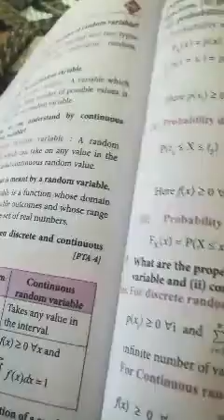12th Business maths - Exercise 6.1 Q.No 10